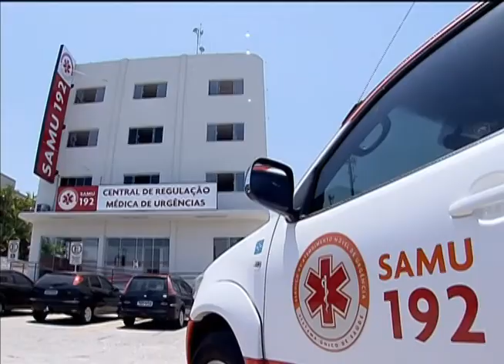Atividades de conscientização com crianças buscam diminuir trotes no 192 do SAMU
NBR NOTÍCIAS - 04.10.12: Mais de 120 milhões de pessoas contam com o Serviço de Atendimento Móvel de Urgência (Samu). Mas o número de trotes realizados atrapalham o serviço de enfermeiros e paramédicos. Somente em Brasília, de 100 mil ligações por mês, cerca de 25% correspondem a trotes. A maioria é feita por crianças. Por isso, o Ministério da Saúde (MS) realiza ações de conscientizaão nas escolas para tornar os estudantes aliados do Samu. Os enfermeiros ensinam noções básicas de primeiros socorros e explicam a importância do atendimento emergencial.